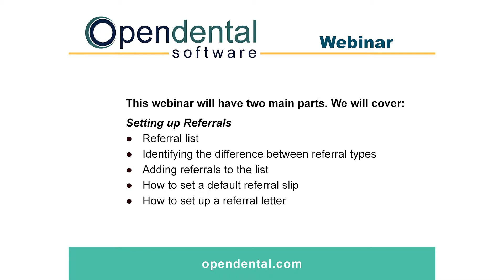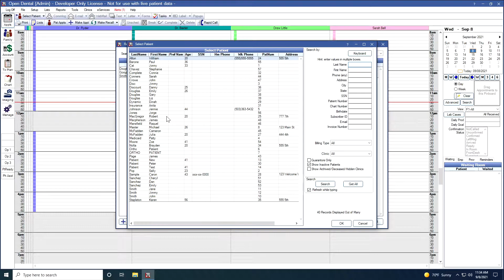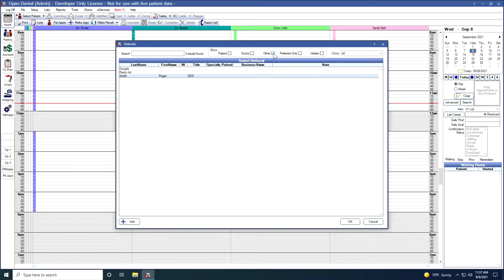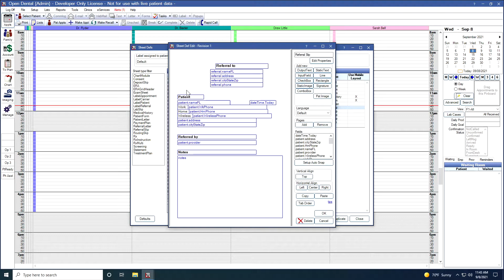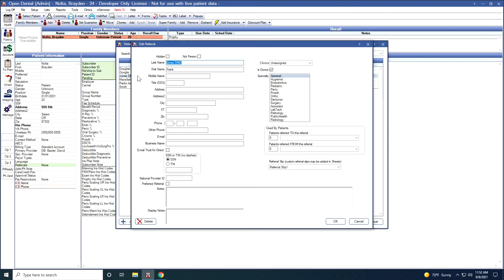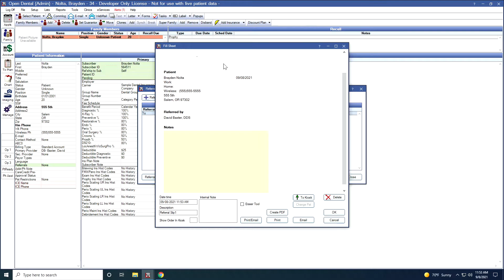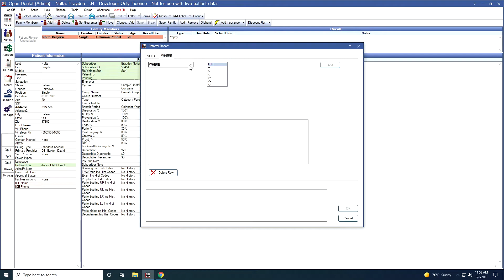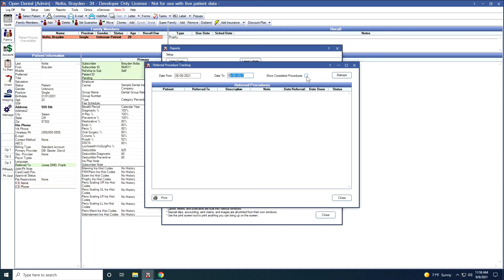Open Dental Webinar- Referrals Setup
Learn how to identify Referral Types, add referrals to the list, how to set up a referral letter, and more.
Recorded using version 21.2. Your software may differ in appearance depending on the version being used.

00:00 - Intro
00:50 - Referral list
01:05 - Identifying the difference between referral types
01:23 - Adding referrals to the list
04:23 - How to set a default referral slip
05:24 - How to set to a referral letter
06:00 - How to add a referral to a patient
07:05 - How to generate the referral slip
07:34 - How to generate a referral letter
08:14 - Running referral analysis report